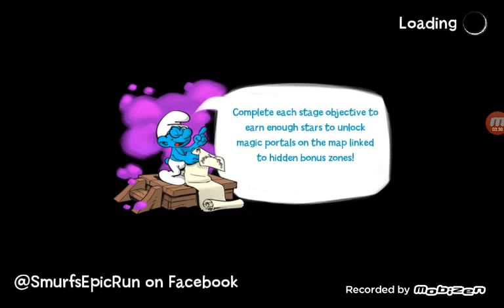The Smurfs Epic Run " Village Adventures " Stage 28